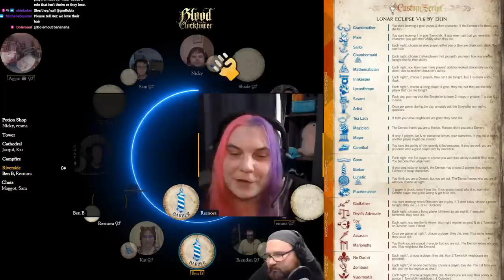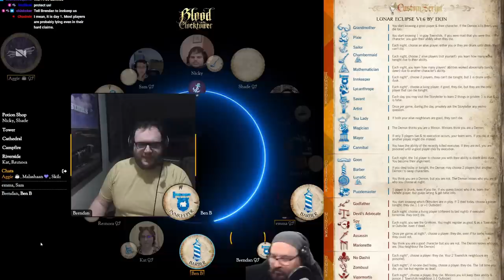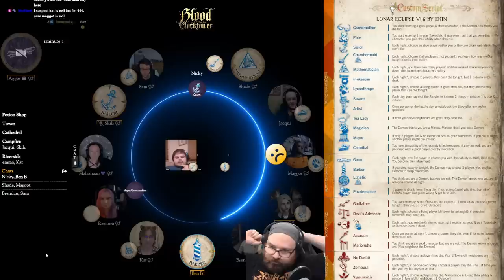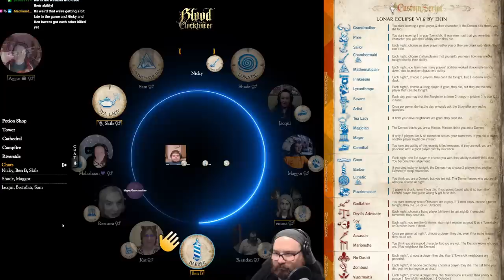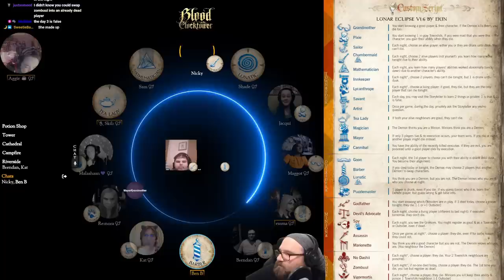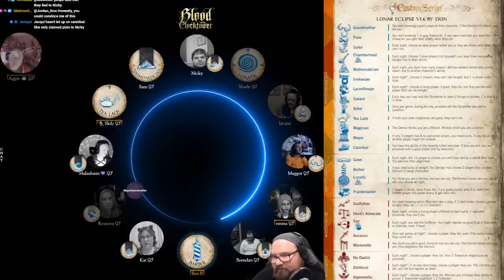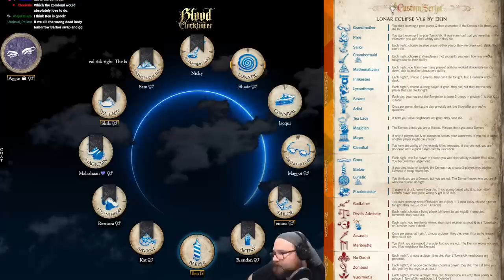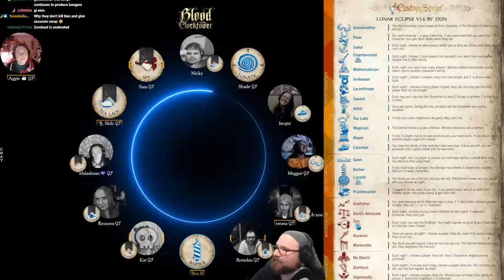Player Perspective - Sweeping up the Hair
Storyteller for this game: Aggie